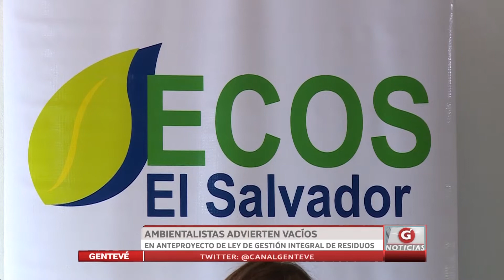Ambientalistas advierten vacíos en anteproyecto de ley de gestión integral de residuos